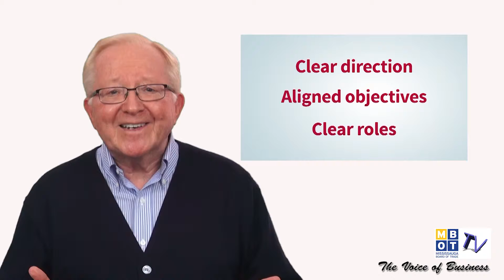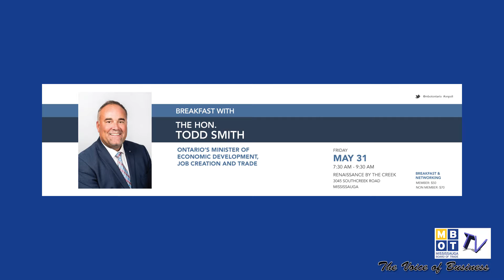20190510 MBOT TV Weekly Recap